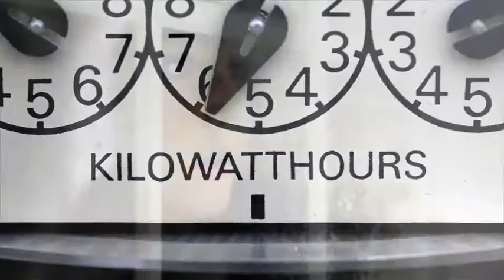Building a Better Tomorrow, Today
A focused commitment to provide safe and energy efficient facades for the next generation, today.